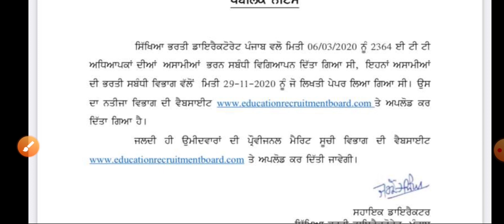ETT SECOND EXAM ਵਾਲਿਆ ਦਾ ਰਿਜਲਟ ਆਗਿਆ।ETT SECOND EXAM OFFICIAL RESULT OUT NOW।